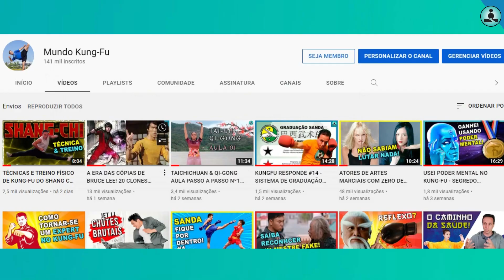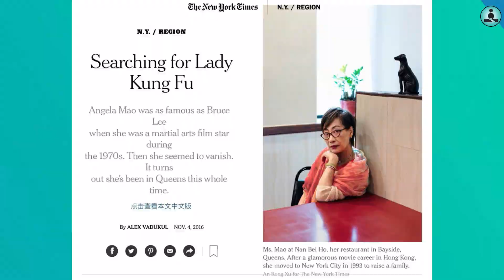BRUCE LEE TEVE UMA VERSÃO FEMININA "ÂNGELA MAO YING" E VOCÊ NEM SABIA!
Conheça essa atriz de Taiwan, chamada Angela Mao Ying. Ela é considerada a versão feminina de Bruce Lee. Também chamada de Lady Kung-Fu, essa atriz lutadora foi ícone feminino do cinema e um marco na história das mulheres do kung-fu no cinema.

 Informe ao vendedor o cupom "MUNDO KUNG-FU" para ganhar 10% desconto

*** WhatsApp Grupo de Espera da LIVE EXPERT EM TREINAMENTO DE KUNG-FU

*** FAÇA MEUS CURSOS ONLINE:
✔Curso Básico ChangQuan Nível 1: